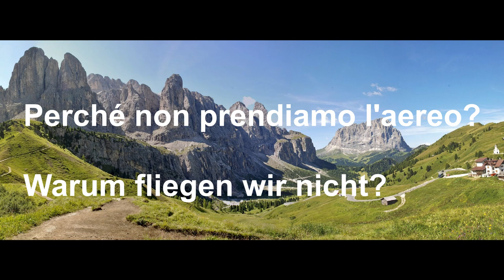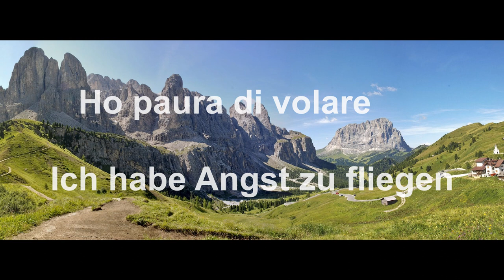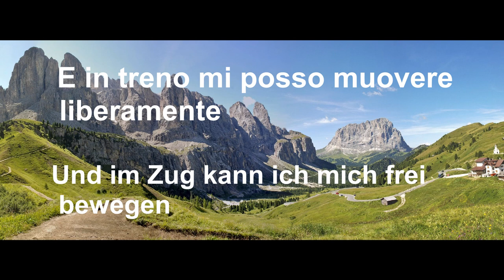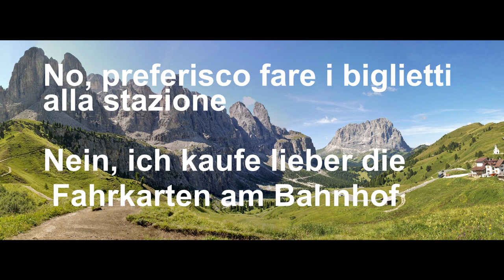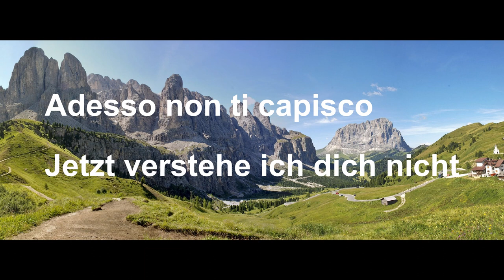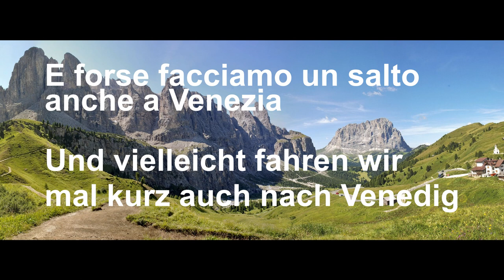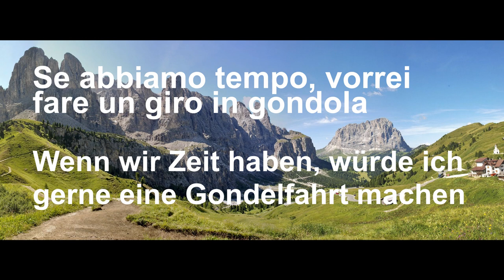Italienisch lernen Lektion 02 - Urlaubspläne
Italienisch lernen mit Sonia!
Wir lernen nach und nach Italienisch zusammen, am besten nach Themen und Situationen. Die Begriffe und Sätze kann man leicht nachsprechen, zuerst mal langsam und dann bei üblicher Geschwindigkeit.
Die damit verbundenen pdf-Dateien bieten dann einen praktischen Überblick "zum Mitnehmen" über den dadurch gelernten Wortschatz und ergänzen mit weiteren Details das Ganze. Klicken Sie dazu einfach auf den angegebenen Link. Viel Spaß dabei!

Foto: Link Foto: Bild von Richard Frank auf Pixabay
Imparare l'italiano con Sonia!
 Impariamo l'italiano insieme passo dopo passo, preferibilmente sulla base di determinati argomenti e situazioni concrete. Le parole e le frasi possono essere facilmente ripetute, dapprima lentamente e poi a velocità normale. I file pdf allegati forniscono inoltre una pratica visione d’insieme scaricabile in merito al lessico così appreso e completano altresì il tutto con ulteriori dettagli. È sufficiente cliccare sul link fornito. Buon divertimento!

Learn Italian with Sonia!
We learn Italian together step by step, preferably according to topics and situations. The words and phrases are easy to repeat, first slowly and then at normal speed.
The associated pdf files then provide a practical overview "to go" of the vocabulary learned in this way and supplement the whole with further details. Just click on the link provided. Have fun with it!